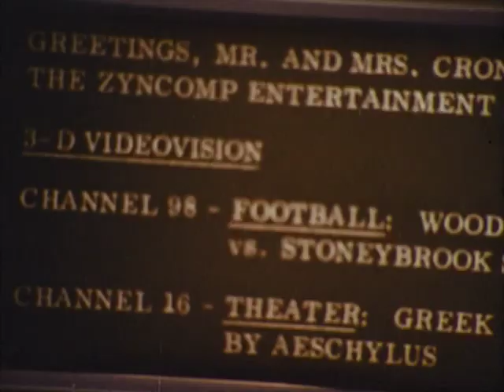Walter Cronkite in the Living Room of 2001 (1967)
Short clip from the March 12, 1967 episode of the CBS show "The 21st Century"